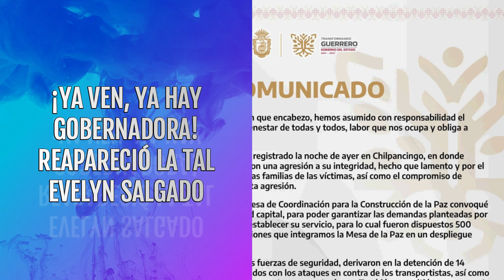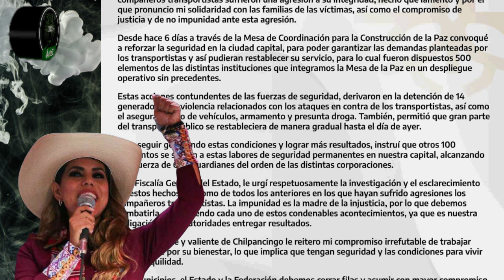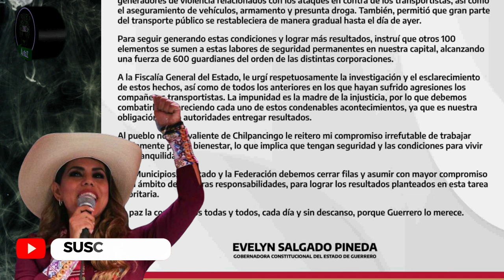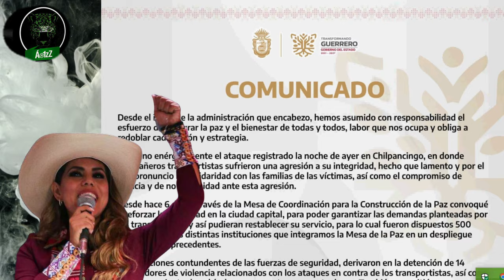Reaparece Evelyn Salgado, gobernadora de Guerrero, y dice que Chilpancingo ya va a estar en paz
Por medio de un comunicado en sus Redes Sociales, la gobernadora de Guerrero, Evelyn Salgado, se dirigió a los habitantes de Chilpancingo para asegurarles que ella y la Mesa de Seguridad "trabajan" todos los días y que ya les van a garantizar la paz. ¡Y la gente se lo va a creer!